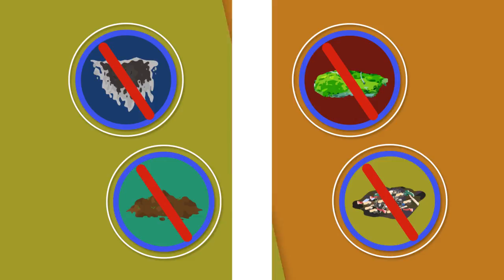Pressure Washing Newcastle | 02896000141 | Cleaning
Pressure washing Newcastle, Graffiti removal Newcastle, driveway cleaning Newcastle, patio cleaning Newcastle, Decking Cleaning Newcastle ,Power Cleaning, Newcastle, Paving Cleaning Newcastle, Concrete Cleaning Newcastle
pressure washer Newcastle, Graffiti removal Newcastle, driveway cleaning Newcastle, patio cleaning Newcastle, Decking Cleaning Newcastle ,Power Cleaning, Newcastle, Paving Cleaning Newcastle, Concrete Cleaning Newcastle

We provide an array of landscaping services in Newcastle.

Our Newcastle pressure washing cover the following